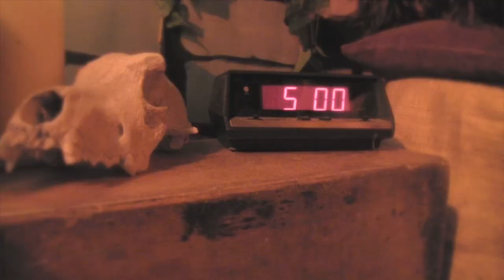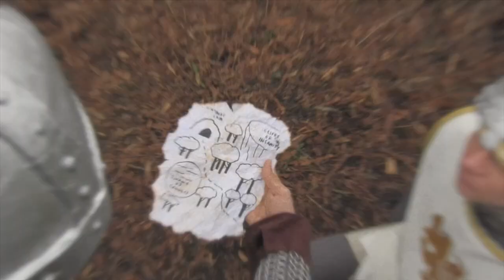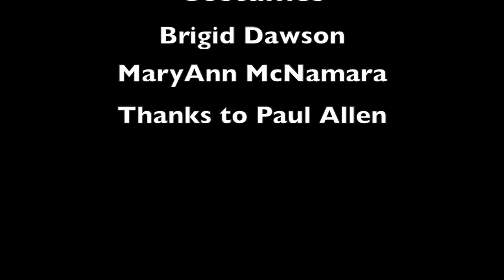Thee Oh Sees - "Minotaur" (Official Music Video)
Thee Oh Sees' minotaur ponders his routine, kills a guy.